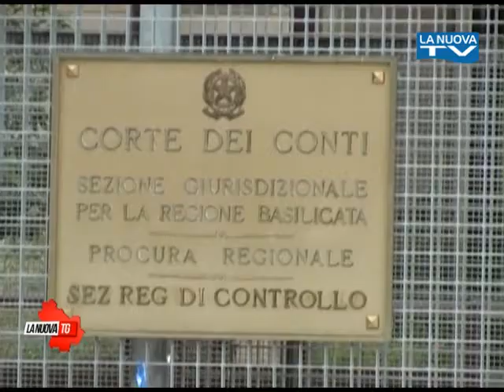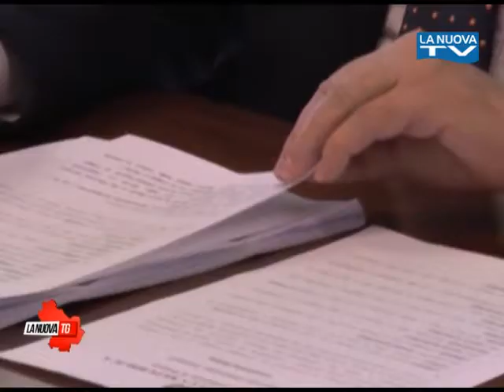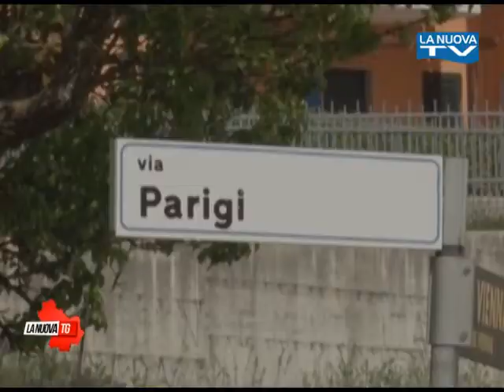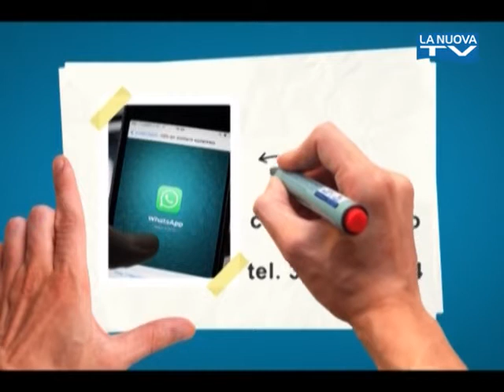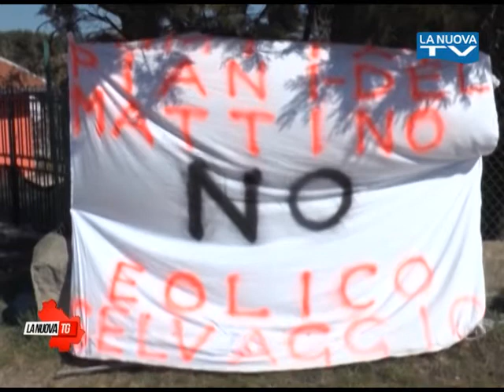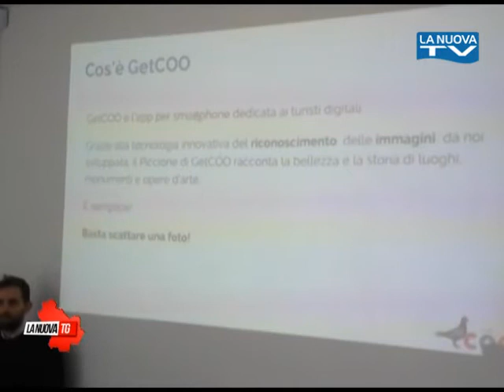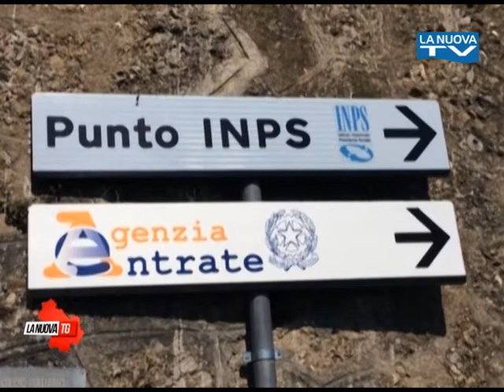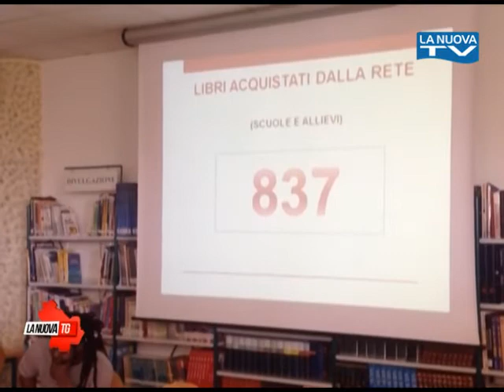La Nuova Tg edizione 1350 venerdì 31 marzo 2017